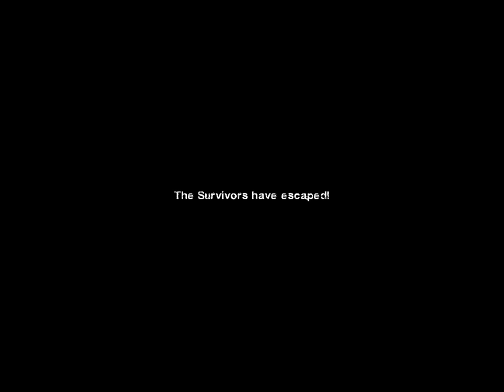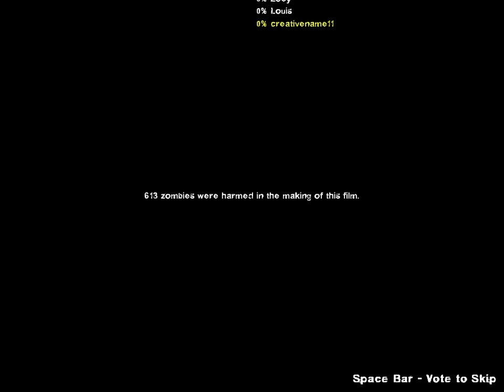left 4 dead 2, Deathcraft 2 (Final). S.S. SAVIOR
Welcome everyone to the finale of this amazing custom add-on campaign. Hope you guys enjoyed this as much as i did.